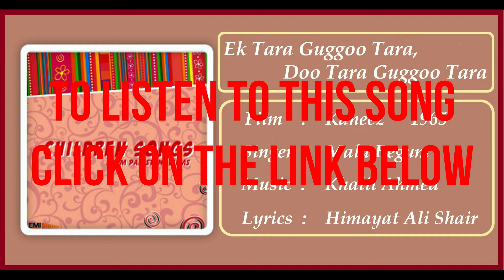Ek Tara Guggoo Tara, Doo Tara Guggoo Tara - Mala Begum - Album Childrens Songs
Singer           :    Mala Begum
Album           :    Children Songs From Pakistani Films
Film               :    Kaneez 1965
Composer    :    Khalil Ahmed
lyricist           :    Himayat Ali Shair